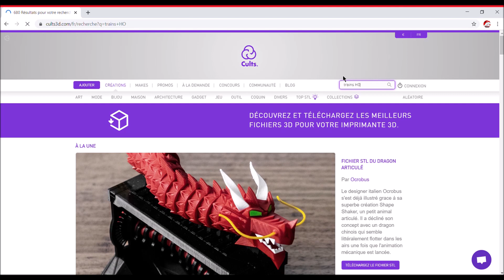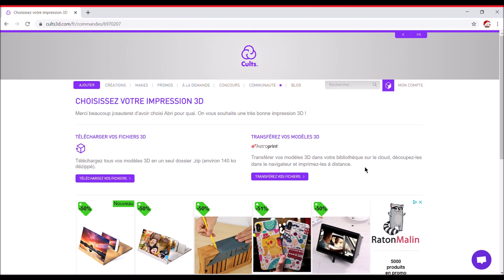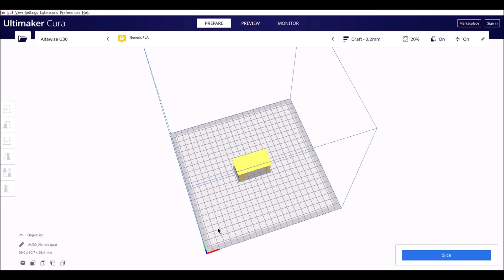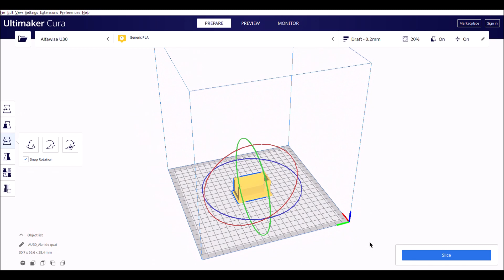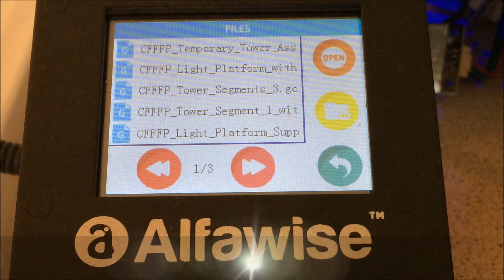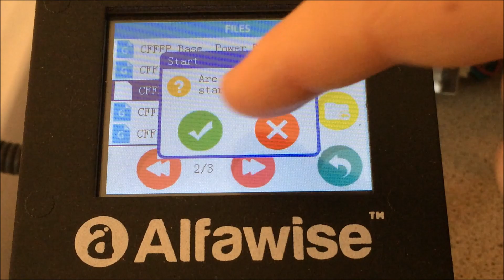Mon réseau HO : Impression 3D d'un abri de quai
Bonjour, dans cette vidéo, je vous montre comment imprimer une pièce en 3D pour votre réseau de train.

Bonne vidéo et bon visionnage !!!